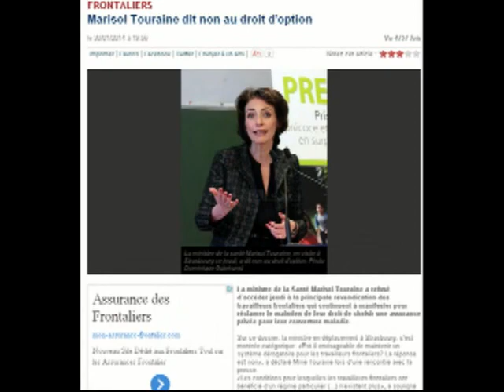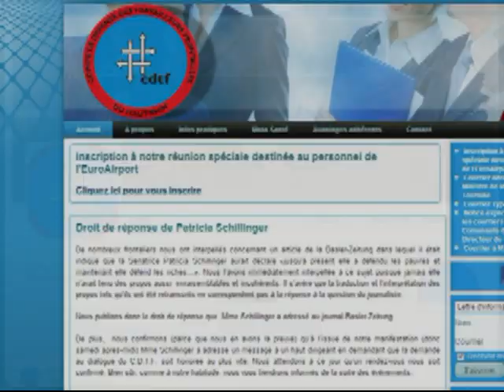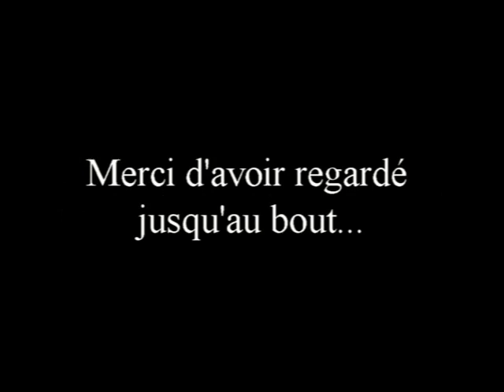La Grande Manifestation du CDTF le 1er Fevrier 2014 sur l'A35 Bâle Mulhouse 1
réalisé par Alain Chomik